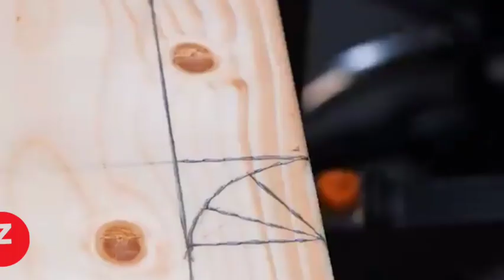Tips Perbaikan Dan Kontruksi Pelajari Tips Menarik Lainnya